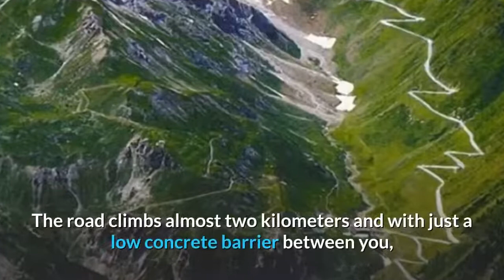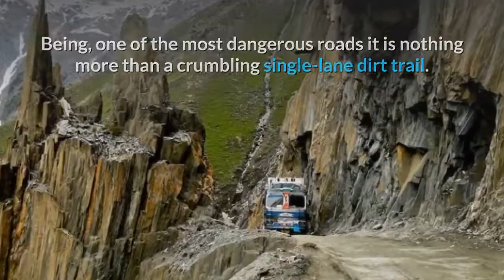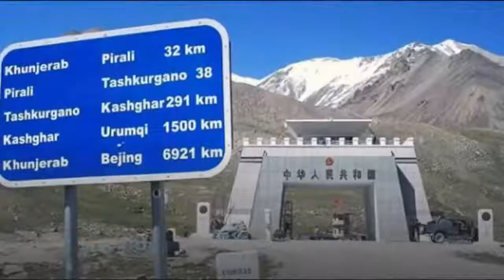TOP MOST DANGEROUS 10 ROADS In The World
Topmost dangerous 10 roads of the world that, you can view in this video. We all know that without the roads our cars would not have any direction to move and these types of the roads everyone want to avoid.